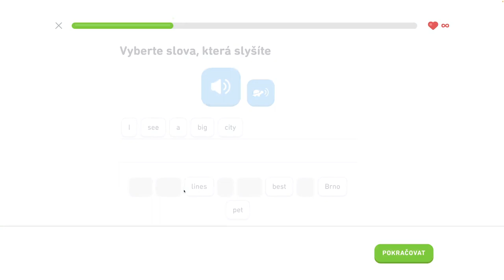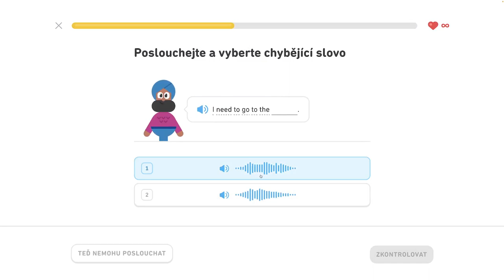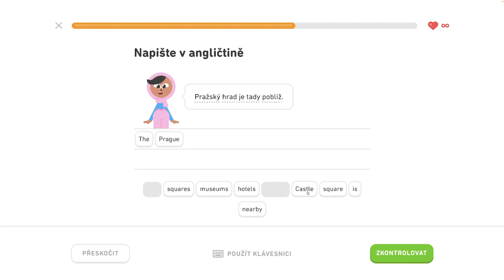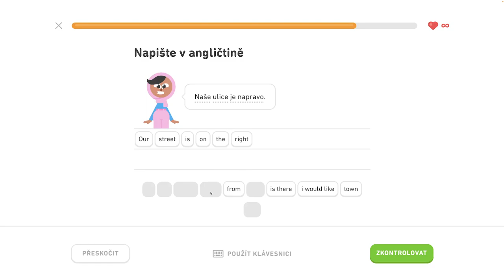🇺🇸 S2, J1 - Hovorte o meste 1/6 - Popíšte dianie v hoteli, hovorte o meste